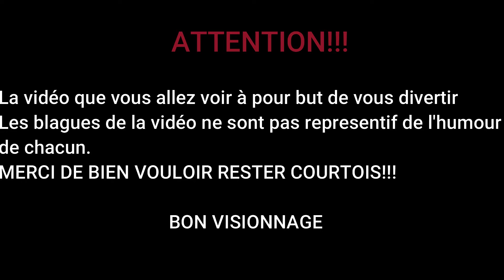LA BLAGUE DE 20H #3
La blague du 13/01/2021
Les blagues sort du lundi au vendredi à 20h